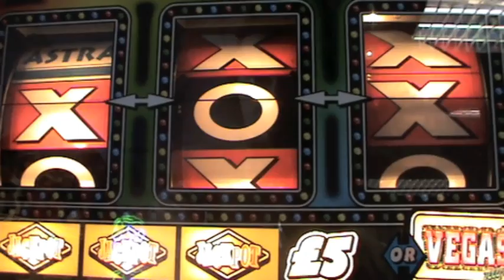Beans on Toast - Peter Pans Playground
Taken from the album 'Trying To Tell The Truth'

video by Beans on Toast